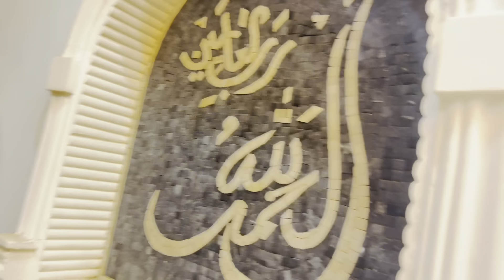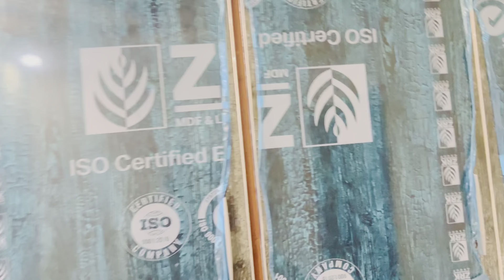My New Home Tour 🏡 || hafiz sultan official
My New house tour
Mera naya ghar
Mera aya ghar